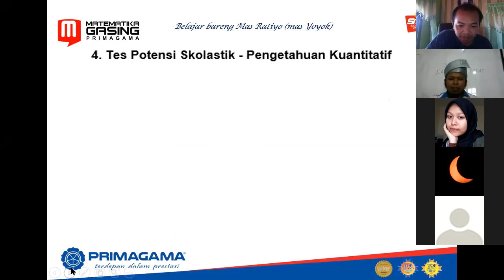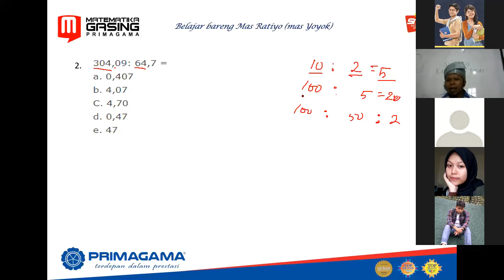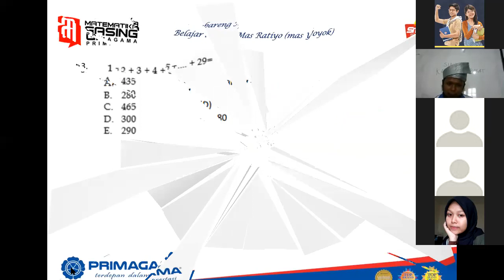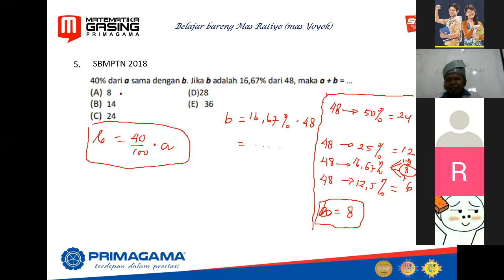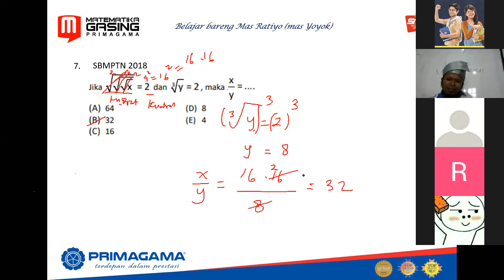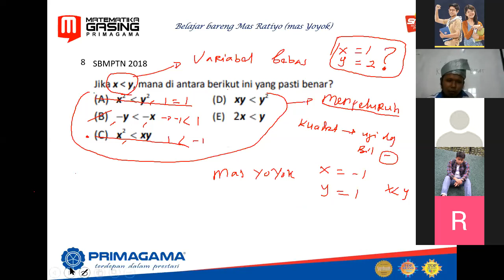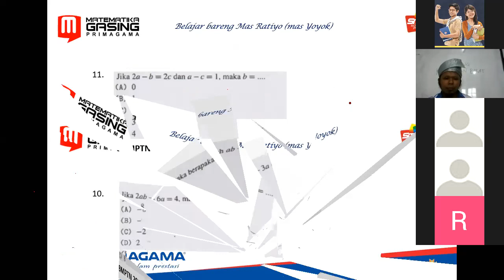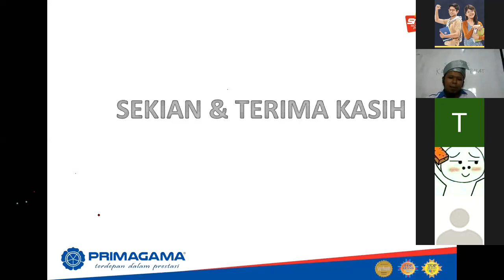BIMBEL ONLINE UTBK SBMPTN 2020 MATERI PENGETAHUAN KUANTITATIF, 27 APRIL 2020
BIMBINGAN BELAJAR PRIMAGAMA AREA KALIMANTAN
LIVE VIA ZOOM BERSAMA SISWA PRIMAGAMA, DISAMPAIKAN OLEH MR. YOYOK DARI PRIMAGAMA PONTIANAK KALBAR